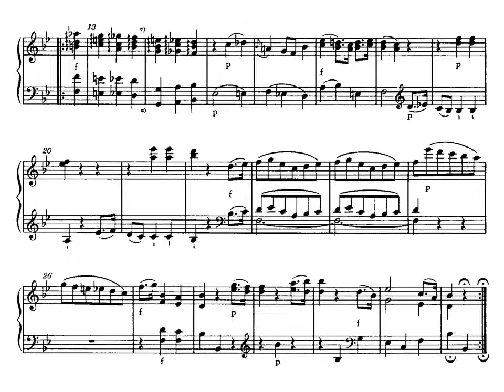Mozart Sonata para piano nº 4 Kv 282 II Minueto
Mozart Sonata nº 4 Kv 282 II Minueto